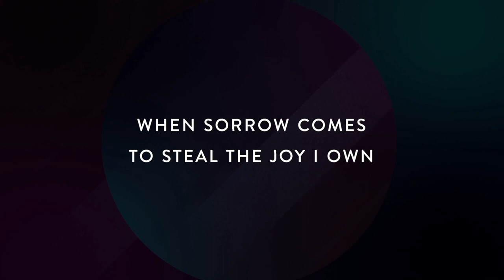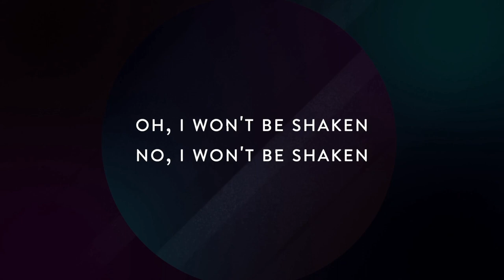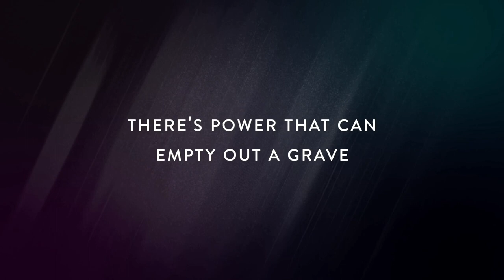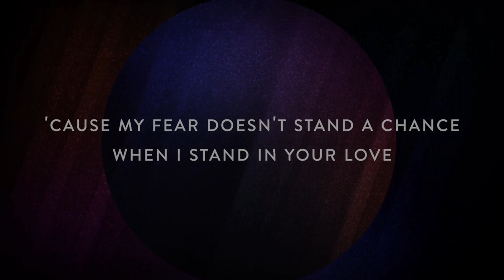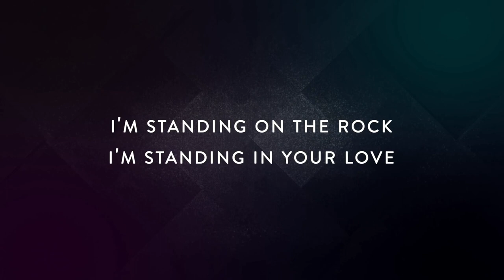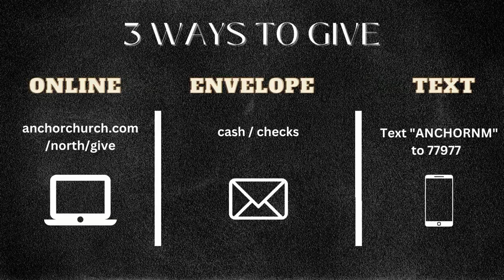Better is one day in the house of the Lord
There is no better life than a life with the Lord. Psalms 84 is on man’s journey to be with the Lord. Study this Psalm with us and discover how Jesus makes it possible to experience the joys of dwelling with God.